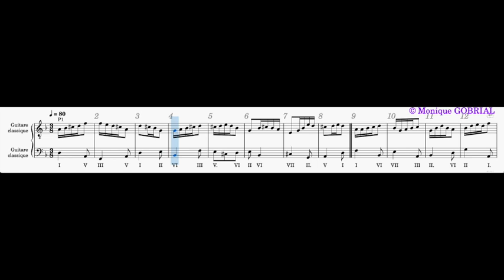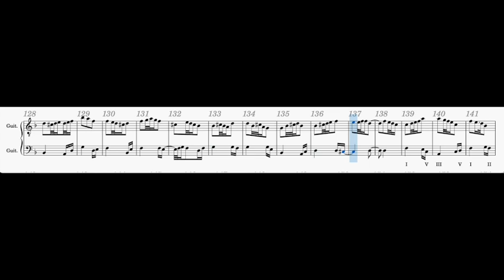2023 02 05 MG Compo 2023 02 05 A Accelerato Classical Acoustic Guitar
Version Accélérée pour guitare
Version Original pour Alto Cellos Guzheng Japanese Koto Acoustic Guitar
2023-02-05-MG Compo 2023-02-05 Adagio-Moderato-Allegro P1P2P3